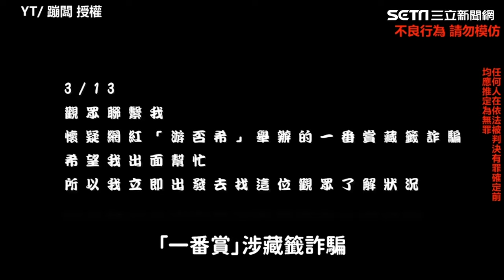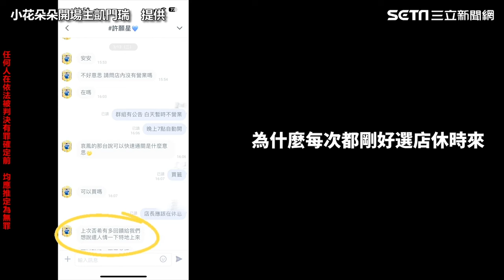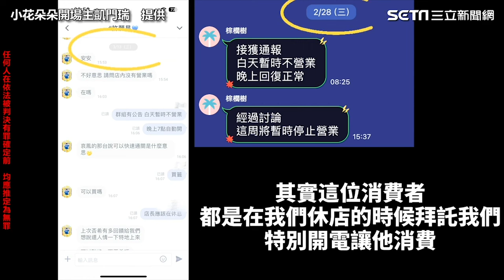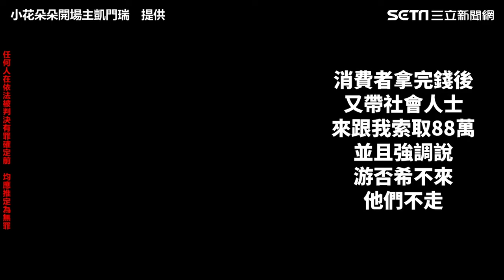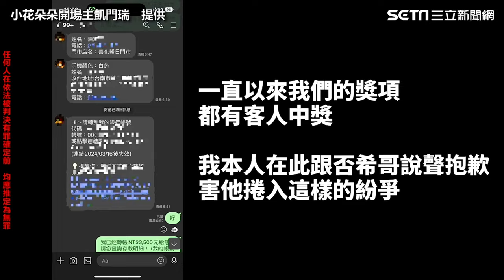遭蹦闆踢爆「一番賞」有詐 Toyz點出游否希一關鍵態度「有問題」｜三立娛樂星聞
來源：YT/Toyz 實況精華